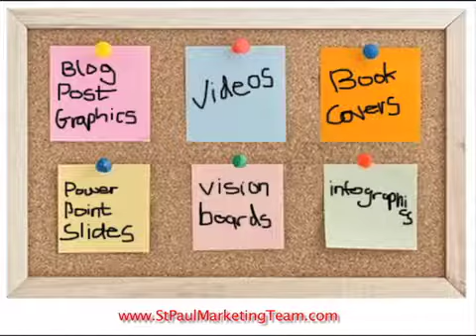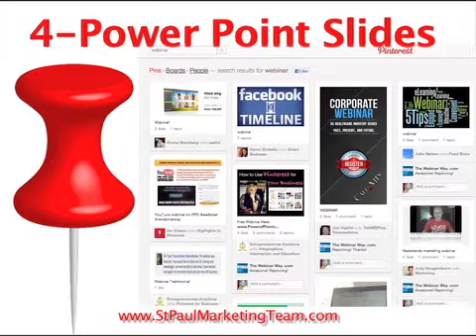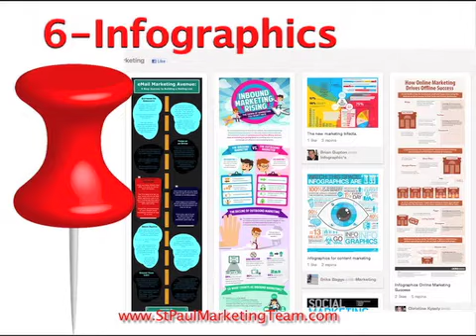6 Ways To Use Pinterest To Brand Your Small Business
Sue from the St. Paul Marketing Team explains 6 Ways To Use Pinterest To Brand Your Small Business. When used properly, Pinterest can be an amazing tool in your social media strategy. Many photo- or image-focused brands have already seen major surges of traffic based on their Pinterest efforts.

St.Paul Marketing Team helps businesses capitalize on the massive shift happening right now in their industry. If you are depending on old media and currently using the newspaper, yellow pages, postcards, or space ads for your business. You run the risk of being crushed by your competition. We are here to make sure that doesn't to you!

The Saint Paul Marketing team can help you with our silver platter services: video marketing, photography, directories, graphic design, web design, articles, SEO, social media, pre-developed niche sites and much more!

Let the St. Paul Marketing Team help you dominate your local market online and stand out from the crowd! We are here to help grow your business to the next level. Let our Internet marketing professionals help you crush the competition, while we drive the traffic to you.

The St .Paul Marketing Team  offers incredibly unique and EXCLUSIVE online exposure packages. Your business will increase its online exposure as well as dominate the search engines using effective video marketing techniques.

Woodbury video marketing
Woodbury  search engine optimization
Woodbury SEO
Woodbury  social media,
Woodbury  online marketing
Woodbury  internet marketing
Woodbury  Graphic Design
Woodbury  Web design
Woodbury  Online Company
Woodbury  SEO Services
Woodbury  Website Marketing
St Paul Internet Marketing Expert
Article Creation and Distribution
Local Business Search Optimization
Local Maps SEO